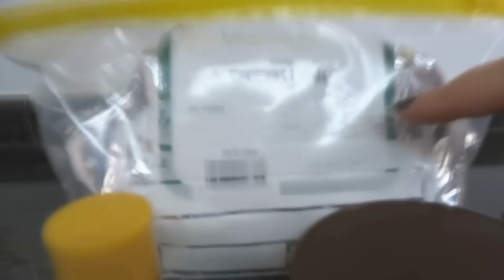DIY: ¡SUPERFACIL! CREA TUS BÁLSAMOS LABIALES CASEROS NATURALES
Como hacer tus propios bálsamos de labios con productos naturales.

¿Dónde conseguir los botecitos?